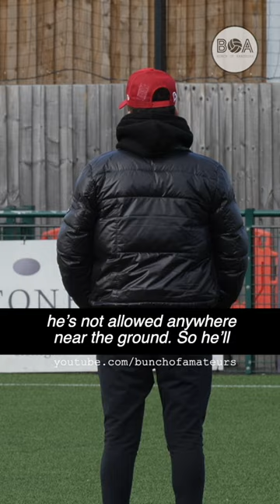Marc's a chicken!? 🐓 🤣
Dorking Wanderers manager Marc White's facing a stadium ban, but will he find a way around it!?